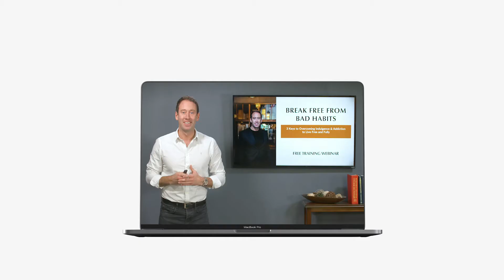Keir Weimer - Live Inspired